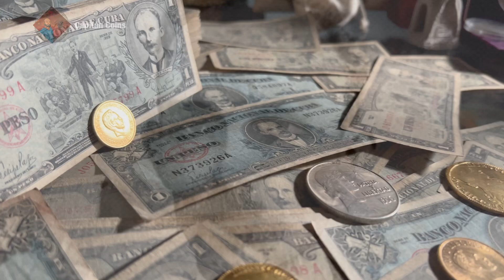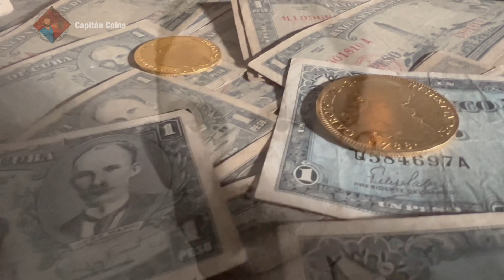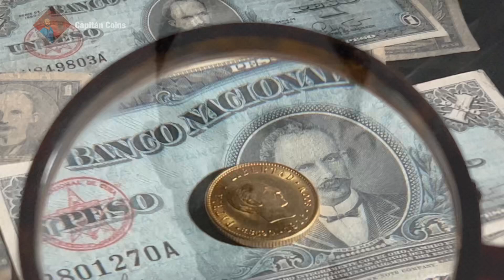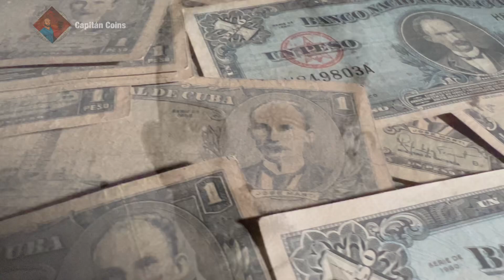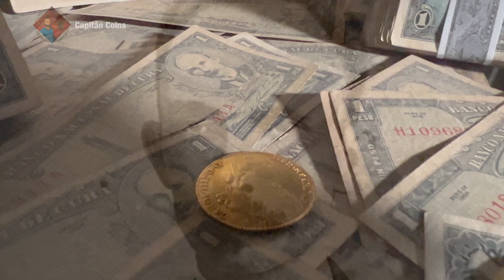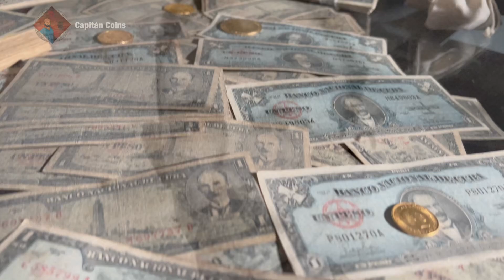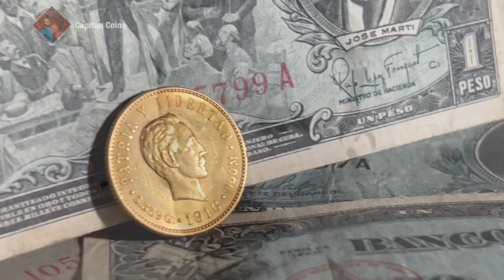José Martí en Monedas y Billetes de Cuba: Biografía…